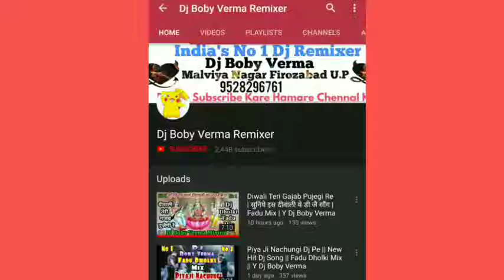Puk puk cock